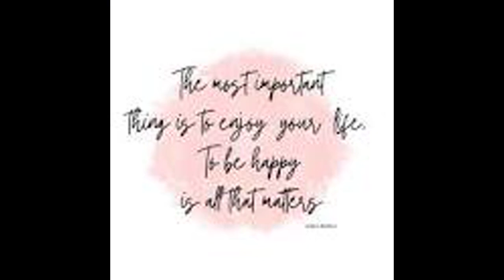Quotes Daily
Please enjoy this daily quote from u/Far-Estimate2962!
        These quotes are from r/quotes on Reddit.